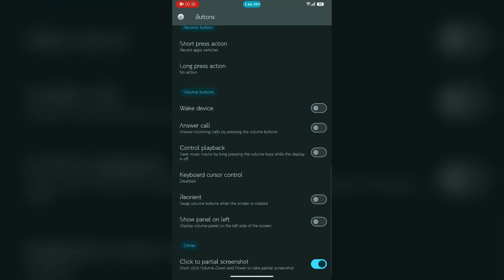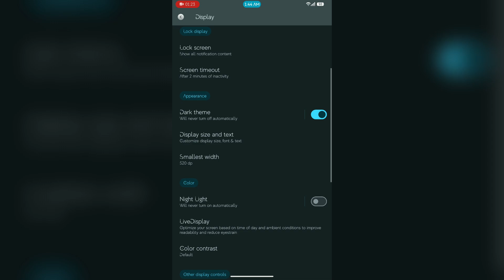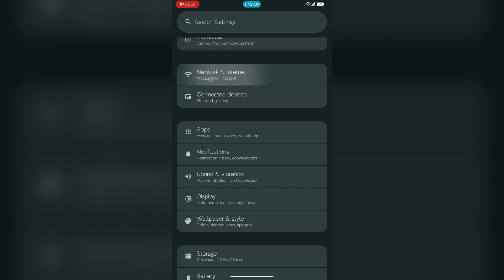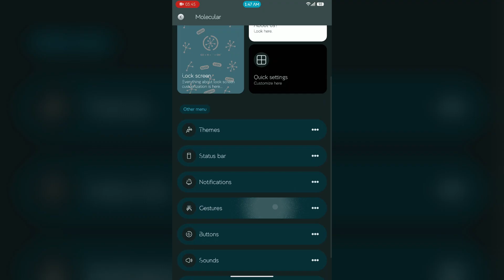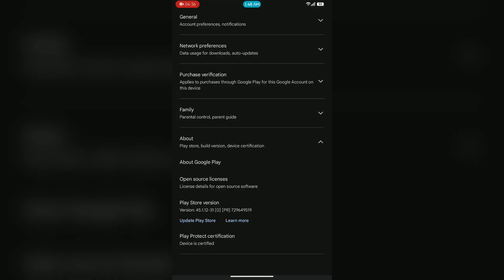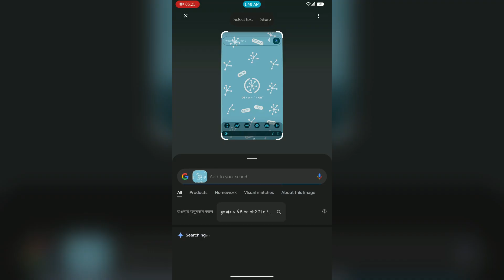OrionOS v15.1 Hydroxide Official For Redmi Note 4/4X | Android 15 | QPR1 | Better Performance !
OrionOS v15.1 Hydroxide Official Update For Redmi Note 4/4X
By  @Rasyid58

Notes:
* Initial Release
* Vanilla Build
* Use NkGapps Core
* Encryted
* Use Official Latest OrangeFox Recovery